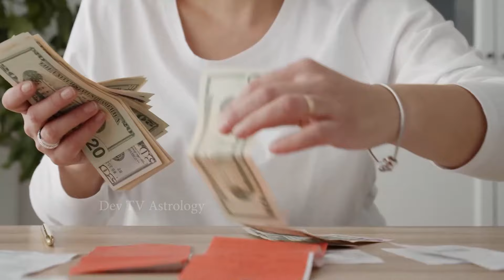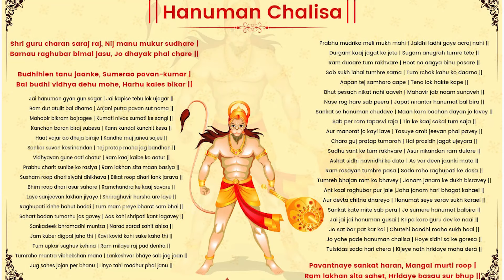సింహ రాశి 2024 రాశి ఫలాలు | Leo Horoscope 2024 | 2024 Simha Rashi Phalithalu in Telugu | Devtv